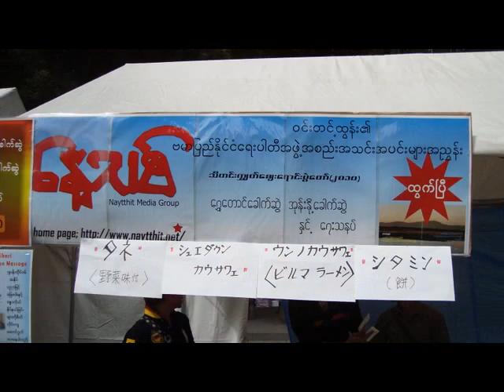သီတင္းကြ်တ္ပြဲေတာ္ (ဂ်ပန္)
ေန႔သစ္အဖြဲ႔ ရန္ပုံေငြေစ်းေရာင္းပြဲ မွတ္တမ္းဓါတ္ပုံမ်ား